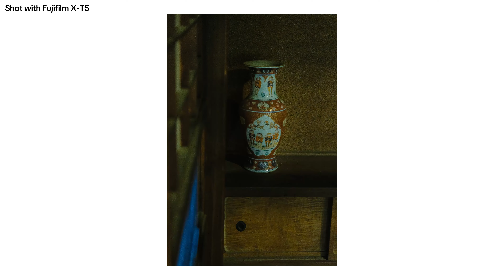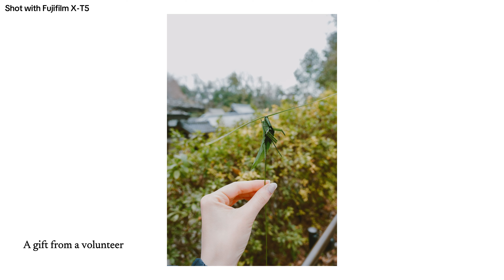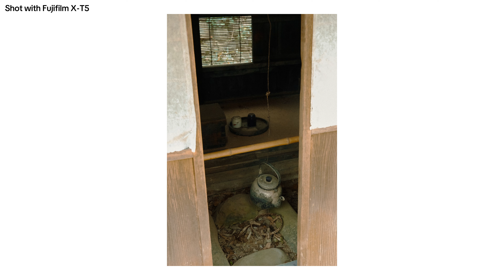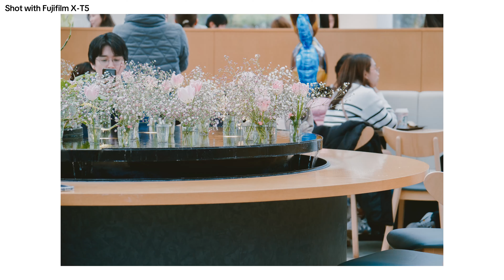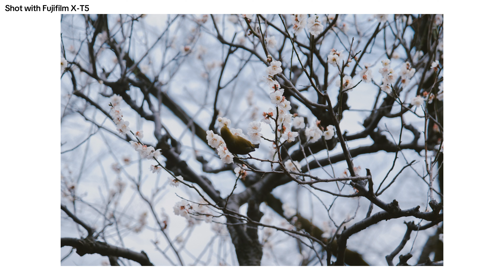⛩️ Day 15 in Japan through photography - Kawasaki, Kanagawa Prefecture┃Fujifilm X-T5 ⏐ February 2024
Places Kawasaki, Kanagawa Prefecture:
Japan Open-Air Folk House Museum
Walking from the museum to Starbucks
Starbucks Coffee - Yomiuri Land HANA·BIYORI

Shot with Fujifilm X-T5.